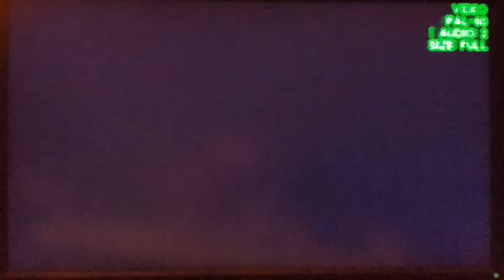2002 WNHS Pep Assembly - Funk routine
2001/2002 pep assembly, performing one of many versions of our funk routine that we took to State.